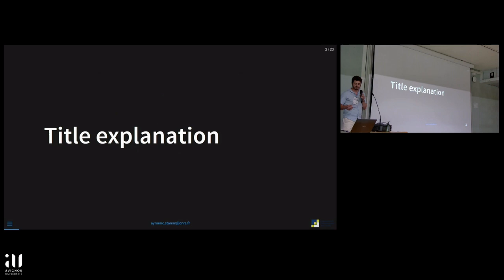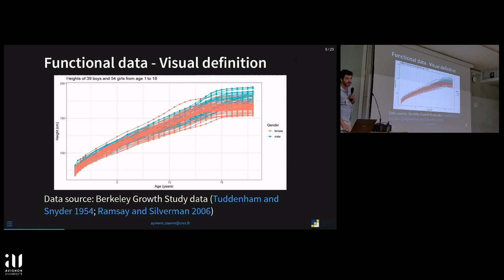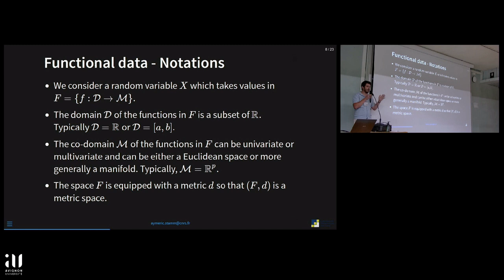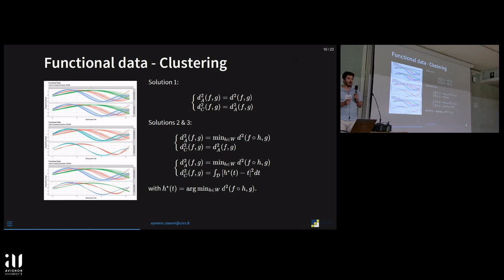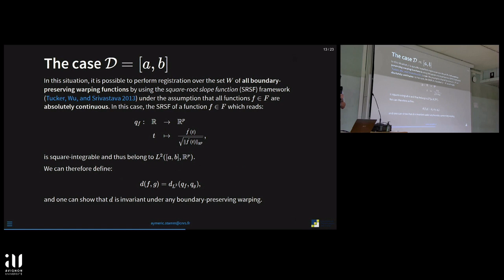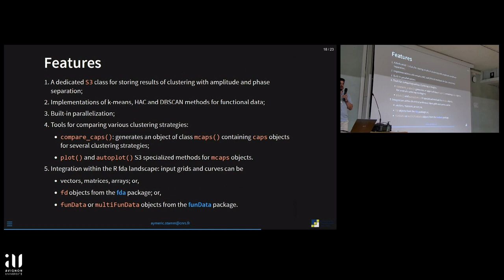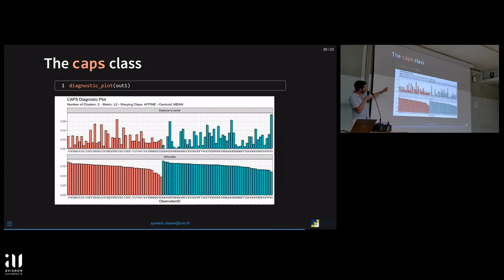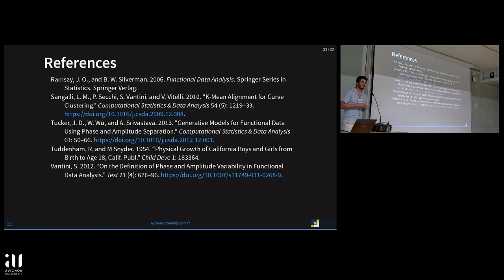fdacluster: Clustering for Functional Data - Aymeric Stamm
fdacluster: Clustering for Functional Data
Aymeric Stamm, Laboratoire de Mathématiques Jean Leray